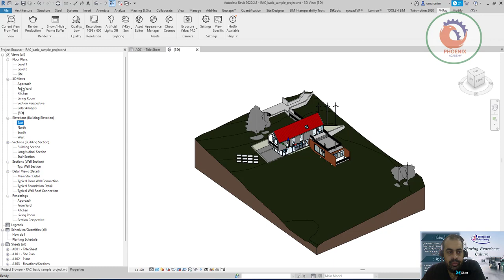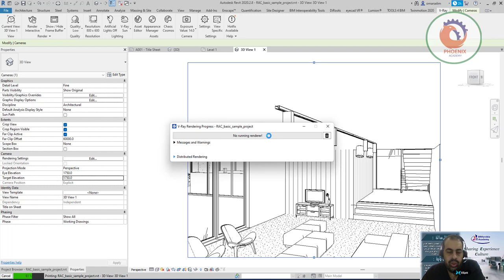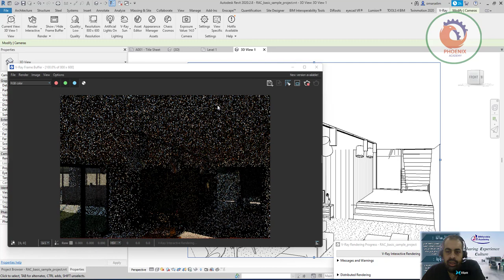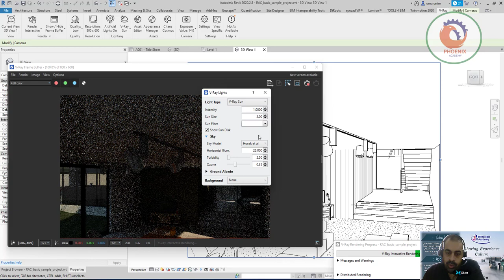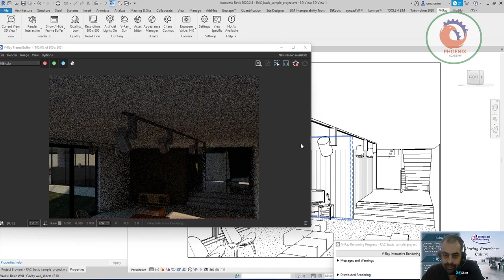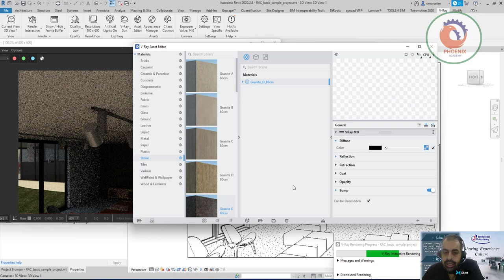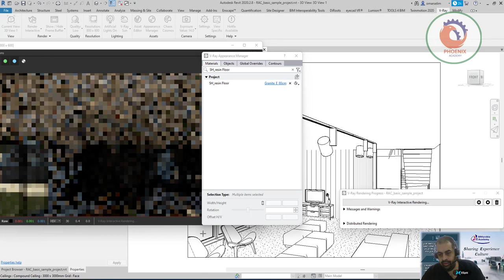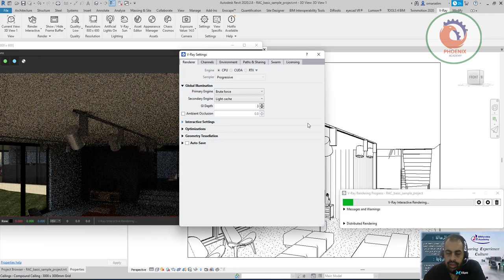فيراي الريفيت vray revit